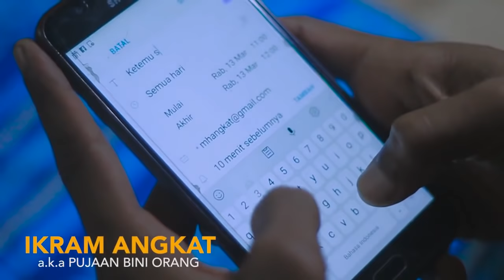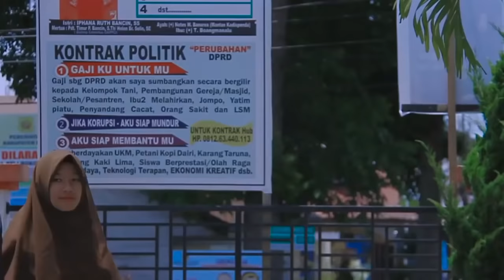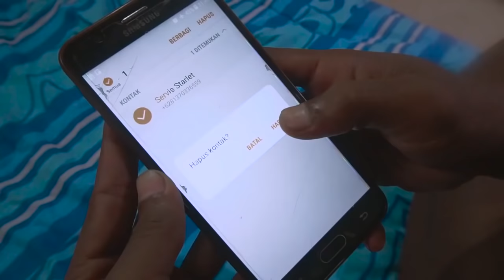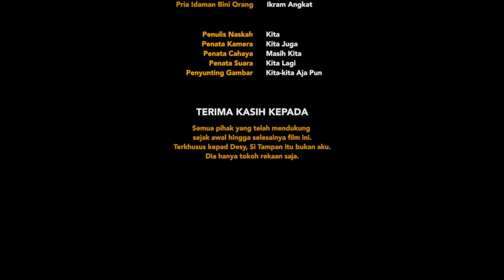SUAMI INI PERGOKI ISTRINYA SELINGKUH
Kadang memang tampan bisa bawa malapetaka, apalagi kalau salah dalam memanfaatkannya. Untung Si Tampan satu ini mengalami sebuah kejadian yang membuatnya tersadar, sebelum semakin jauh menyalahgunakan ketampanannya.